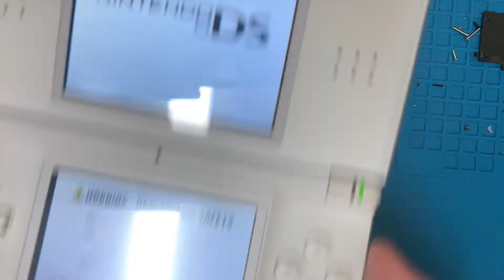Pokemon Diamond - Faulty Cartridge for Nintendo DS - Repair Attempt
Saw this and thought of you lot :)
Knew it would be fun to pull it apart and see if I could get it going again, enjoy :)